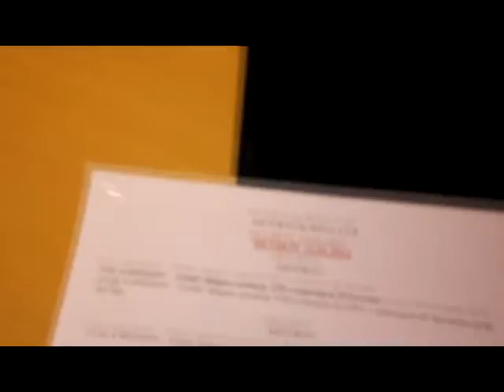Riga Cup office